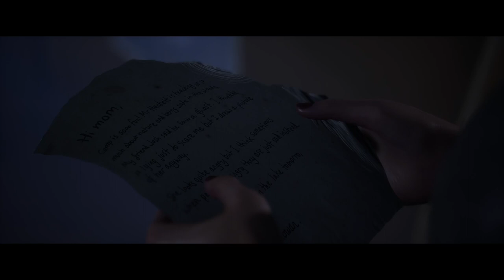I Thought She Was Dead | The Quarry | Ep 23 | Crazy Town Gaming